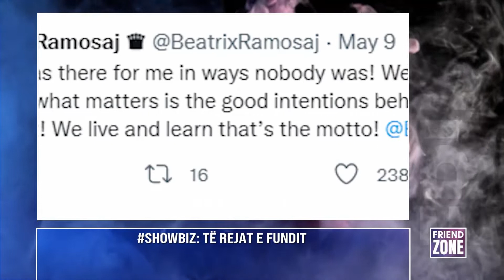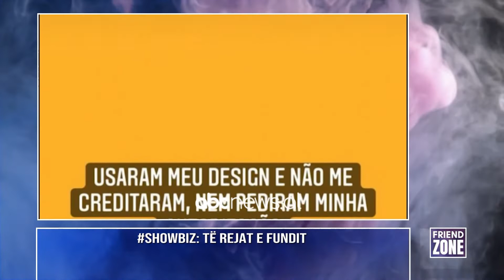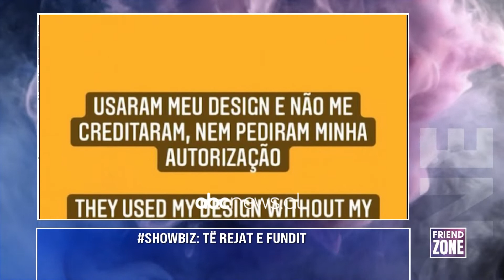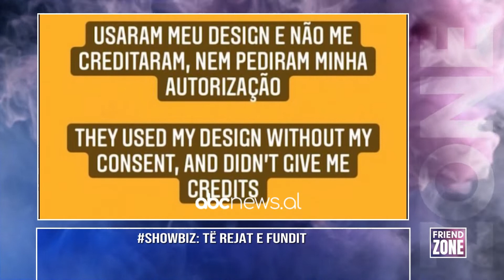Friend Zone, 10 Maj 2022 | ABC News Albania